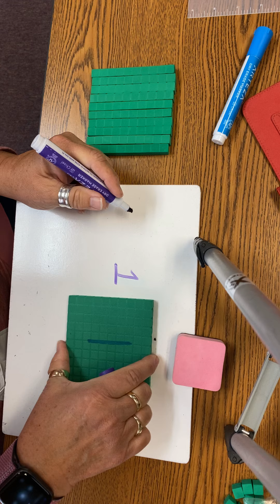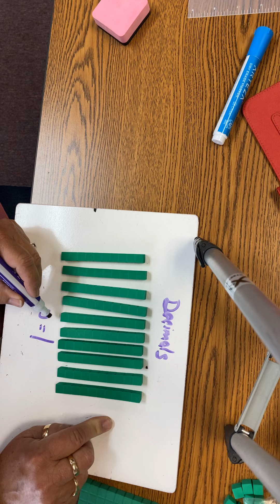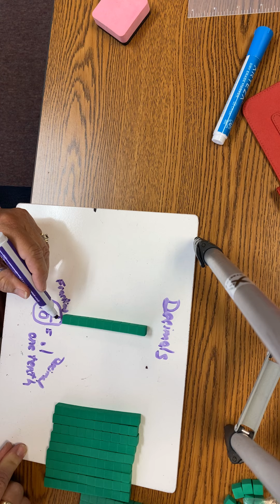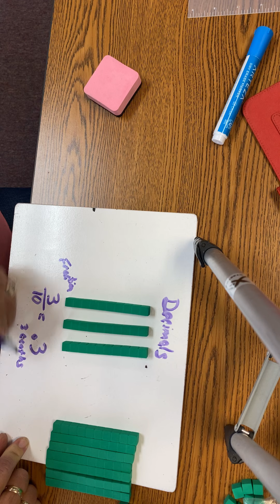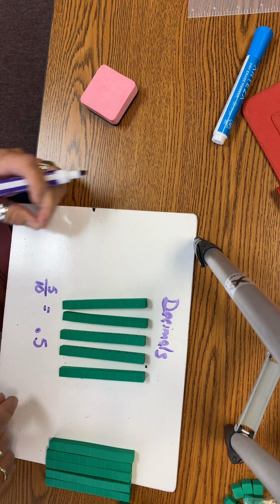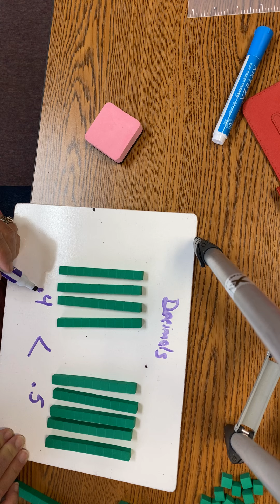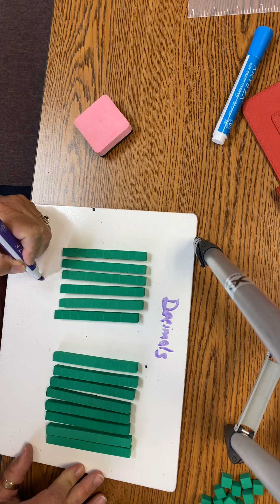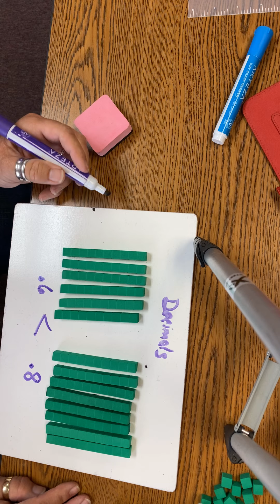Decimal Review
Naming decimals